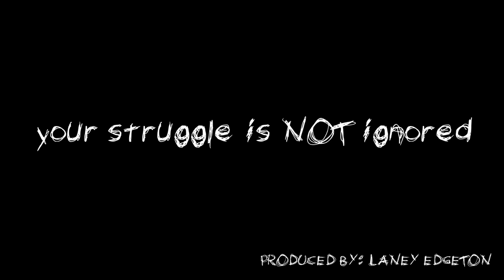Inside Episode 1 | Anxiety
Within Episode 1 of Inside, we learn about a fellow student's struggle with anxiety. We learn about how living with anxiety makes them feel, and some of the deep emotions they struggle with. Inside is to help others learn about what their peers may be going through and sharing their struggle.

Song by: Roza / “I'll Understand” / Licensed for use through paid subscription.

Song by: Ran Raiten / “Lullaby No. 3 in E minor” / Licensed for use through paid subscription.

Sound Effect by: Artlist Original / “Real Heartbeats” / Licensed for use through paid subscription.

Sound Effect by: Artlist Original / “Female Breath” / Licensed for use through paid subscription.